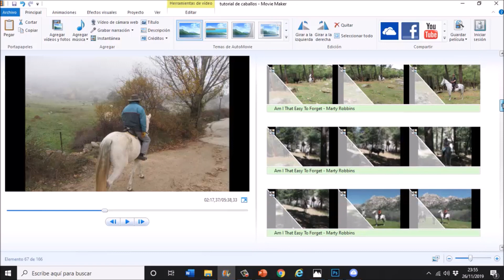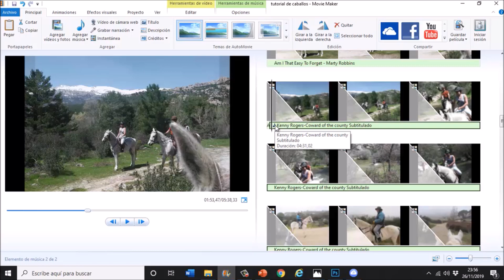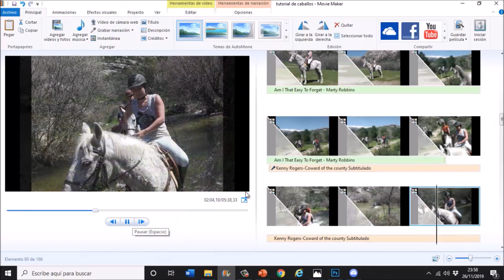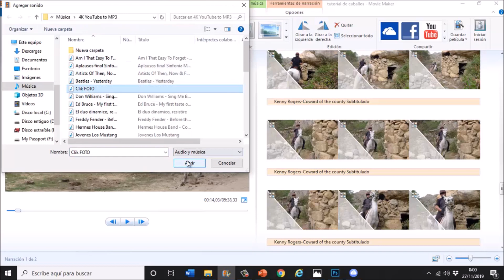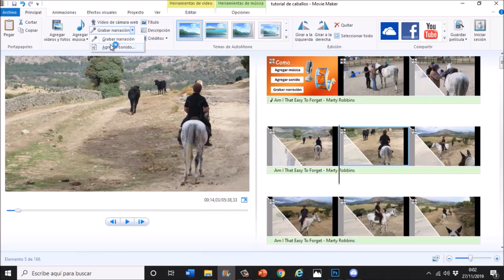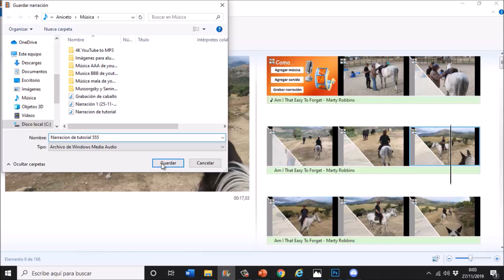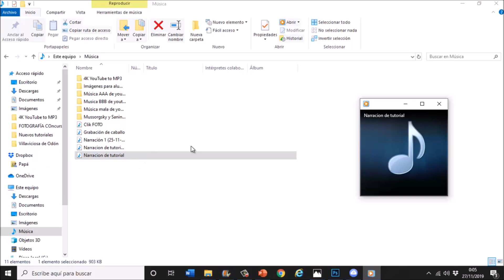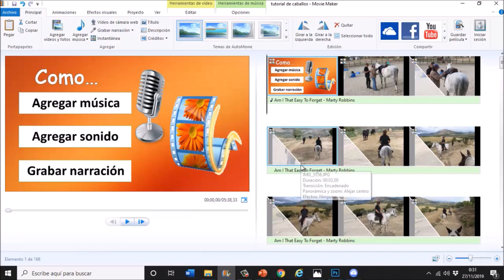Herramienta de Narración con Movie Maker